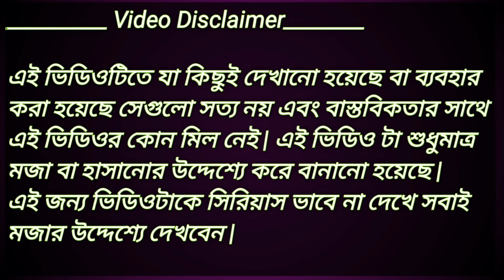হাসিনা রিকশাওয়ালি | Modi And Hasina Funny Video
__________ Video Disclaimer________